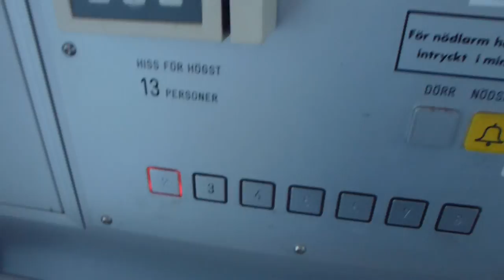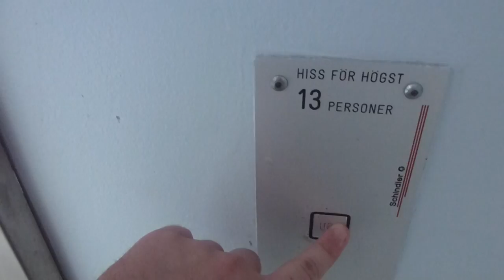Another schindler elevator @ Hangövägen